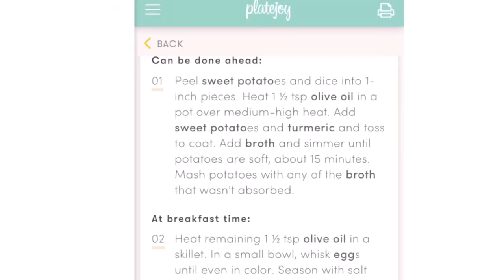COOKING WITH MIKEY WRIGHT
In this video I cooked a meal from PlateJoy; Turmeric Sweet Potato & Egg Bowl.

If you’re looking to transform your physique this challenge is for you. I lost 30 pounds on the ONE80 challenge, and I’m 100 pounds down total on my weight loss journey. Start you transformation and commit today

PLATEJOY:
For meal ideas for any eating lifestyle